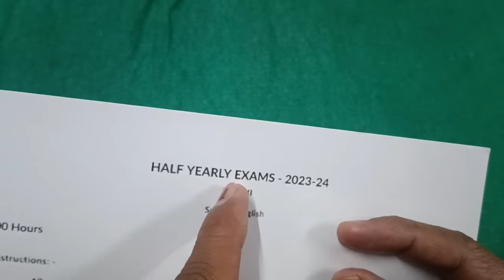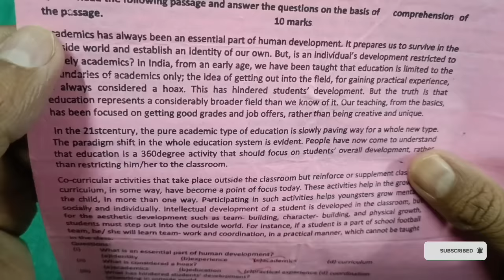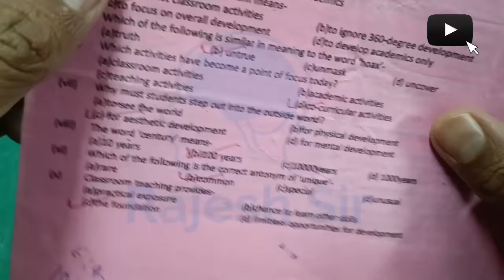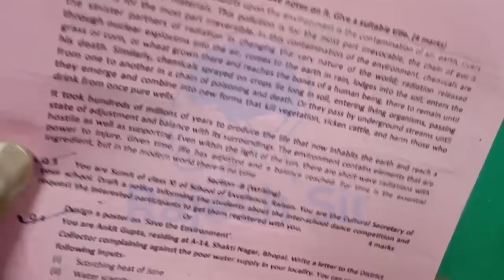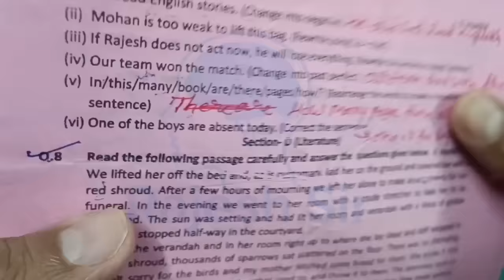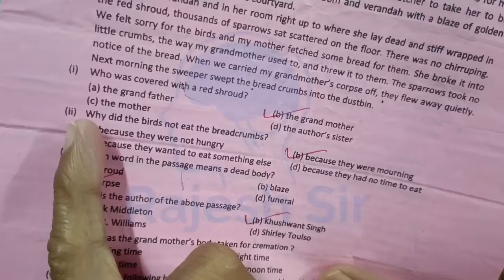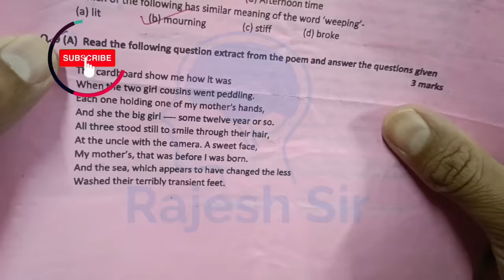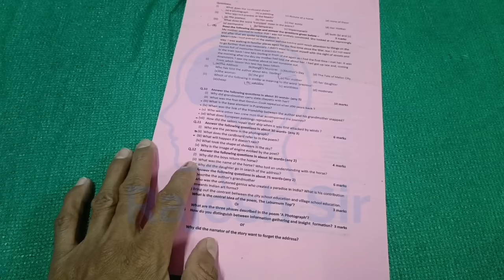कक्षा 11 अंग्रेजी 8 दिसंबर का असली अर्धवार्षिक पेपर 2023 | class 11 english ardhvaarshik paper 2023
अर्धवार्षिक परीक्षा 2023 कक्षा 11 अंग्रेजी

कक्षा 11 अंग्रेजी का अर्धवार्षिक पेपर 2023

अर्धवार्षिक परीक्षा पेपर कक्षा 11 अंग्रेजी 2023

कक्षा 11 अंग्रेजी का अर्धवार्षिक परीक्षा पेपर

अर्धवार्षिक परीक्षा पेपर कक्षा 11 अंग्रेजी का

अंग्रेजी का कक्षा 11 का अर्धवार्षिक परीक्षा पेपर

अर्धवार्षिक परीक्षा पेपर 2023 अंग्रेजी कक्षा 11

अंग्रेजी कक्षा 11 अर्धवार्षिक परीक्षा पेपर 2023

half yearly exam 2023 class 11th English

class 11 english ardhvashik pariksha

kaksha 11 angreji ka ardhvarshik paper

ardhvarshik paper kaksha 11 english

class 11 english ardhvashik paper 2023

11th class English ardhvarshik paper

english class 11th half yearly exam 2023

rajesh sir

अर्धवार्षिक परीक्षा कक्षा 11वीं विषय अंग्रेजी

english ka paper 11th class 11th

kaksha gyarvi ka english paper

class 11 ka english ka paper

कक्षा ग्यारहवीं का अंग्रेजी का पेपर

gyarvi ka english ka paper

कक्षा ग्यारहवीं अंग्रेजी का पेपर

कक्षा ग्यारहवीं इंग्लिश का पेपर

kaksha gyarvi

kaksha gyarvi english ka paper

kaksha gyarvi ka angreji ka paper

ardhvarshik pariksha kaksha 11 english

ardhvarshik pariksha 2023 11th english

कक्षा ग्यारहवीं का इंग्लिश का पेपर

कक्षा 11वीं विषय अंग्रेजी

kaksha gyarvi english paper

kaksha gyarvi angreji ka paper

कक्षा ग्यारहवीं

अंग्रेजी का पेपर 11वीं का

class 11th english ardhvashik paper

english ka paper kaksha 11 english

kaksha gyarvi ka english ka paper

राजेश सर

11th english paper 2023

indian bach

11 vi ka english ka paper

11वीं का पेपर

kaksha gyarvi angreji paper

कक्षा 11 अंग्रेजी का पेपर अर्धवार्षिक

11 class english paper 2023

11वीं का पेपर अंग्रेजी का

ardhvaarshik pariksha 2023 class 11

class 11 ka ardhvaarshik paper

class 11 ka ardhvaarshik paper 2023

class 11th arts subject english ka paper

english ka paper ardhvaarshik

english paper half yearly class 11

half yearly examination 2022-23 class 11

kaksha gyarvi english ka paper ardhvarshik

rajniti ka paper 11th class 2023

अदवार्षिक परीक्षा

अर्धवार्षिक पेपर कक्षा ग्यारहवीं

class 11 english half yearly exam paper

ardvarsik pepar 2023 11th english

english ka ardhvaarshik paper

अदवार्षिक परीक्षा 2023 अंग्रेजी का पेपर

अर्धवार्षिक पेपर

कक्षा 11 अंग्रेजी का पेपर अर्धवार्षिक 2022

11 class english paper 2022

ardhvaarshik paper

kaksha 11 ka ardhvaarshik paper

advarshik pariksha class 11 english

 ardhvaarshik paper

class 11 english paper 2023 half yearly

english half yearly question paper

rajesh sir

अर्धवार्षिक परीक्षा

अर्धवार्षिक परीक्षा कक्षा 11

अर्धवार्षिक परीक्षा कक्षा 11वीं विषय इंग्लिश

advarshik pariksha 2023 class 11th english half yearly exam 2023

class 11th english half yearly exam 2023 24

class 11 english half yearly exam paper 2023-24 up board

class 11 english half yearly exam paper 2023-24 important questions

class 11 english half yearly exam paper 2023-24 cbse

class 11 english half yearly exam paper 2023-24 syllabus

class 11 english grammar half yearly exam 2023

half yearly exam class 11 english

half yearly exam class 11 english 2023

half yearly exam class 11 english 2023-24

half yearly exam class 11 economics question paper

half yearly exam 2023 class 11 english syllabus

half yearly exam 2023 class 11 economics

half yearly exam 2023 class 11 english paper solution

 half yearly exam 2023  class 11 english up board

half yearly exam 2023 class 11 english imp questions

class 11 English ardhvaarshik paper 2023